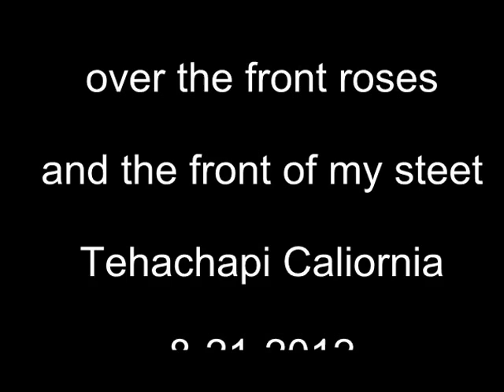Scotts Roses and Front Street 8-21-2012